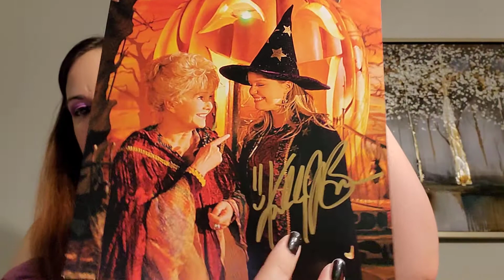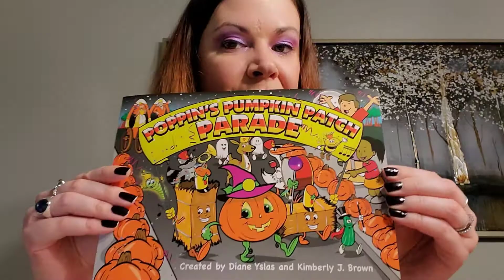Halloweentown & Poppin's Pumpkin Patch Parade Unboxing 🧙‍♀️🧹🎃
This is a special gift bundle set that I ordered from seeing a post made by Kimberly J. Brown who's is known for her character Marnie in Halloweentown. This box feature's Kimberly J. Brown's Halloween children's book Poppin's Pumpkin Patch Parade as well as Halloweentown items to help celebrate the fall season! Come check it out!

Straight Outta Halloweentown Shirt